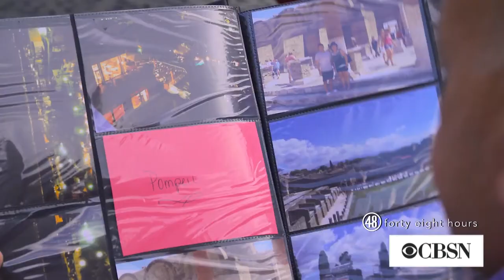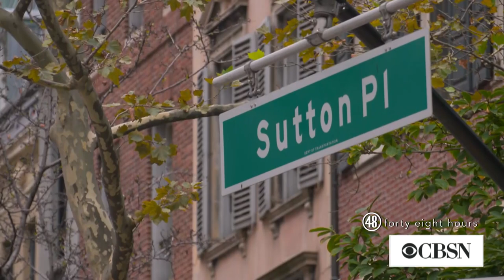"48 Hours": What happened in apartment 4C?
26-year-old Joey Comunale went clubbing in New York City one night and then disappeared. "48 Hours" correspondent Erin Moriarty joins CBSN to talk more about her report.